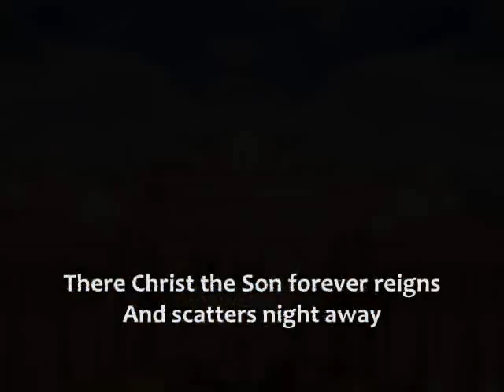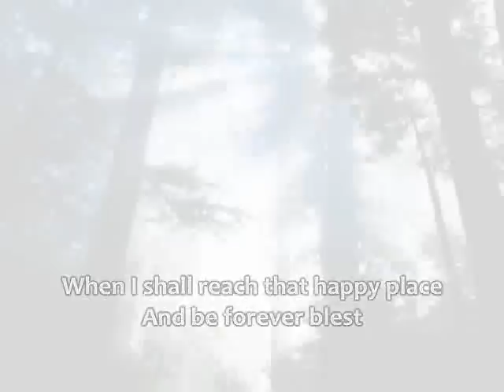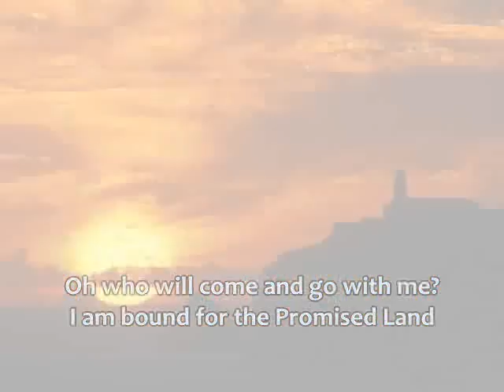I Am Bound for the Promised Land